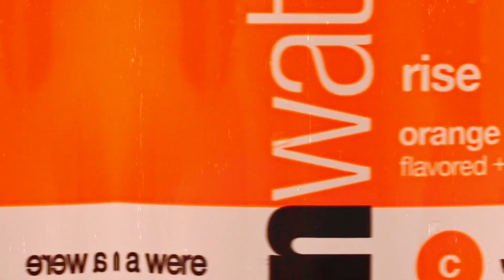HELLO.... 👋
Hello Everyone! Glad you made it to the page! Just giving a little insight to myself and what this channel will be like. I'm looking forward to the summer ahead and the videos to come!